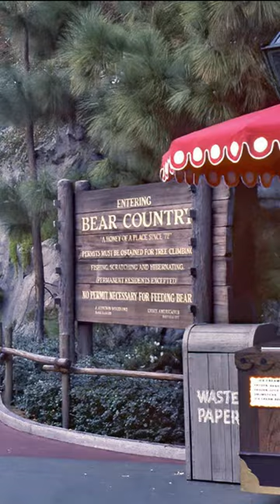Disneyland Hidden Detail: Splash Mountain Snoring Bear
If you enjoyed it, full-length videos are coming real soon!

Social media!

Video credits